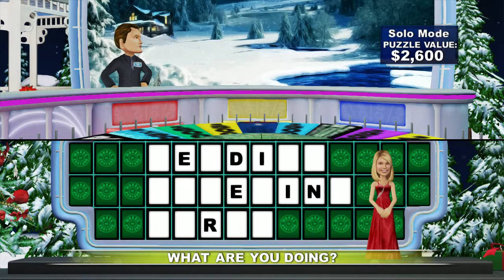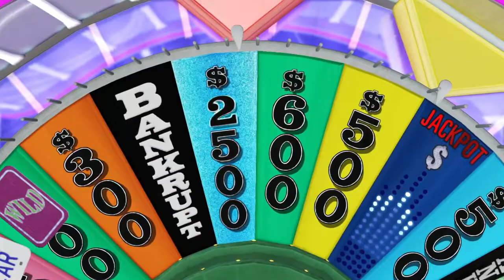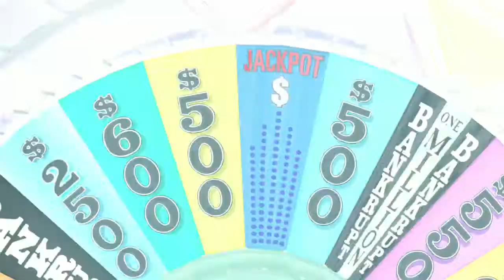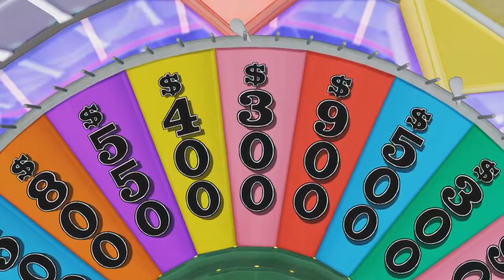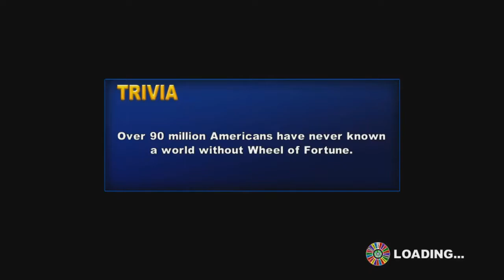25 Days of Wheel Episode 5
Here is the 5th episode of the 25 Days of Wheel! In the last episode, Smashwhammy BECAME THE FIRST MULTI-MILLION DOLLAR WINNER OF THIS YEAR'S 25 DAYS OF WHEEL! HE WON A GRAND TOTAL OF $2,143,700! Will I give away another $2 million? Who's gonna be the winner? Remember that God loves you and he’s got a plan for you! Wash your hands and be safe from COVID-19! I hope you all enjoy the 5th episode of the 3rd annual 25 Days of Wheel!
Jackpot: $2,576,900